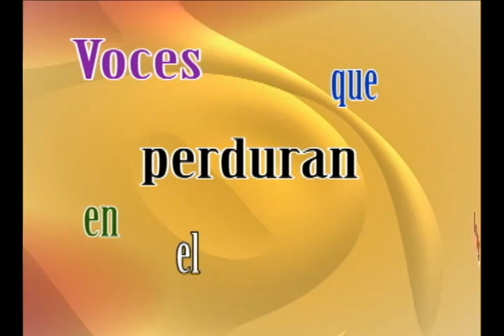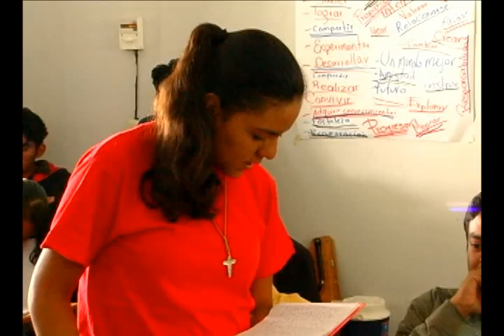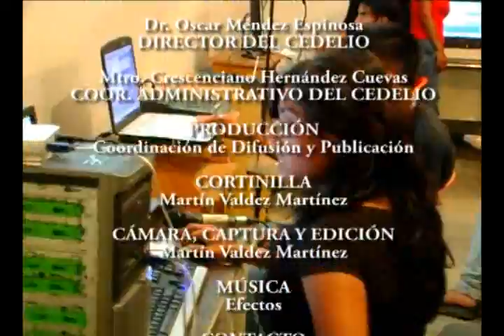Cuentos y Leyendas Taller de producción de mensajes para radio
En la comunidad de Santo Domingo Teojomulco, Oaxaca, se realizó un taller de producción de mensajes para radio con los alumnos de bachillerato.